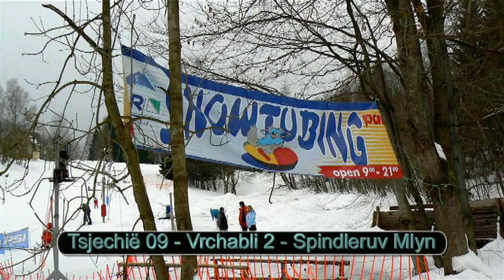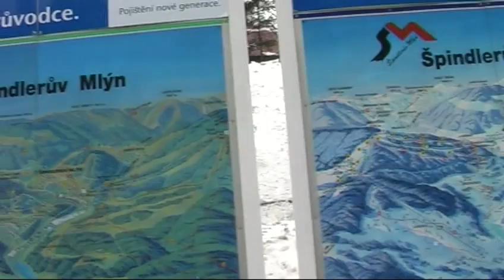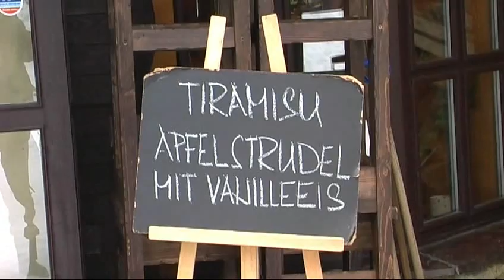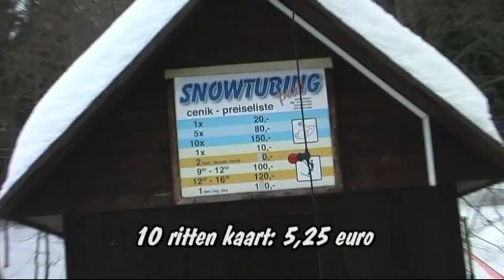Tsjechië - 09 - Vrchabli 2 - Sprindleruv Mlyn - Reuzengebergte - Wintersport - Snowtubing / 2007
Over besneeuwde binnenwegen naar Vrchlabi. Hier is de sneeuw verdwenen maar voor Sjors is een klein hoopje sneeuw voldoende. We rijden door naar Sprindleruv Mlyn aan de Elbe, de belangrijkste wintersportplaats in het Reuzengebergte. Hier ligt nog wel sneeuw! Er is een Snowtubebaan aangelegd, die we gaan uitproberen.